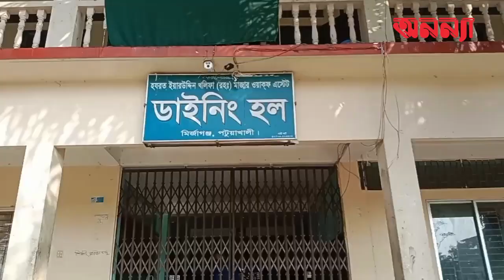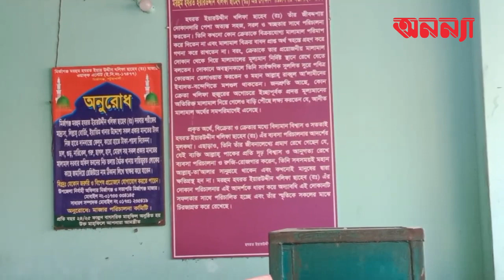এক নজরে ১০০ বছরের পুরোনো খলিফা সাহেবের মাজার শরীফ | Anannya | Majar